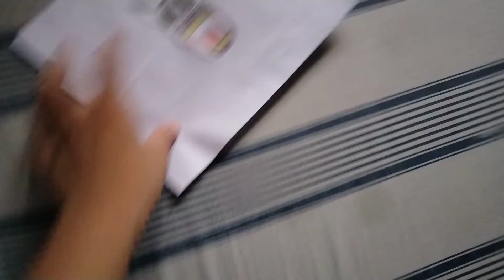June 8, 2022